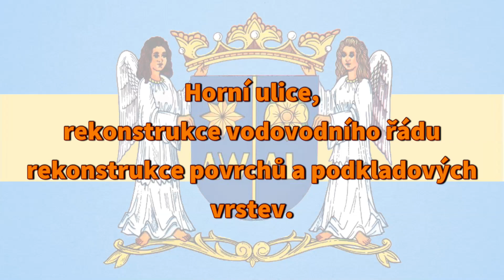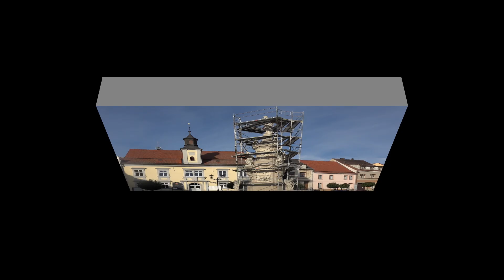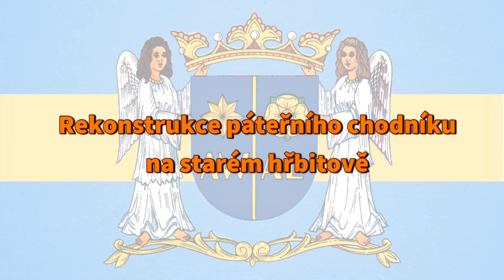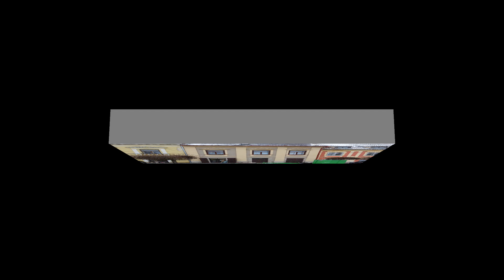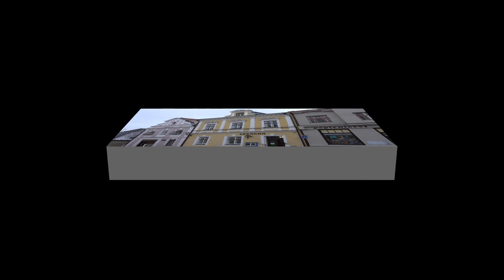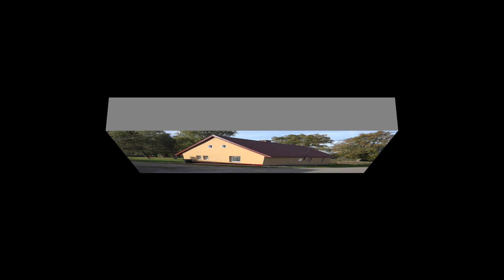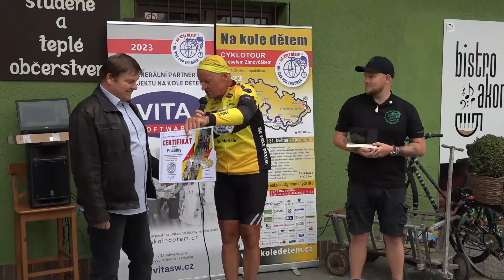Město Počátky - Investiční a kulturní akce v roce 2024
Autor: J.Preisinger st.